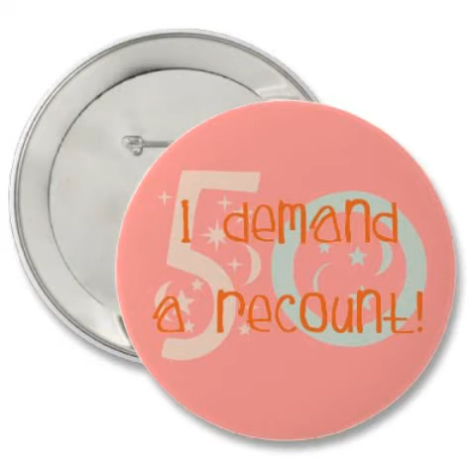birthday gift ideas for her